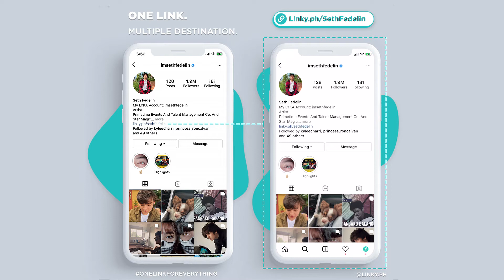Seth Fedelin - Visit His Linky to Discover More | LINKY PH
Register now and get your own Linky for FREE!✨